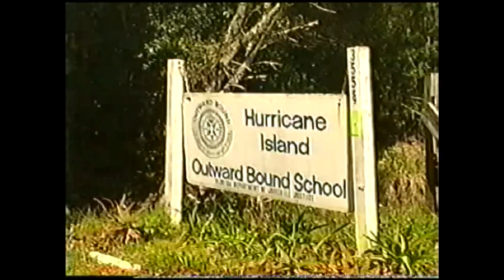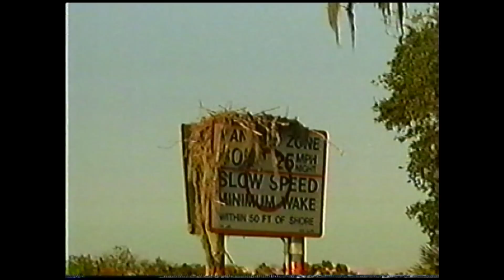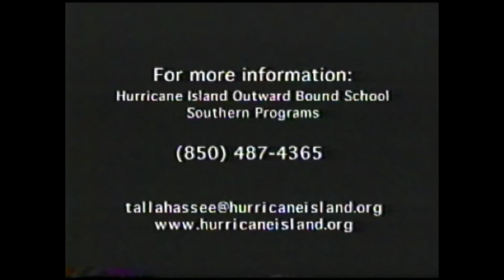Outward Bound 2002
The promo video for the Scottsmoore,FL-based FINS program division of the Outward Bound program, shot in spring 2002 during the course I was in fact on.  My name is Brandon Tobatto and I appear in the video quite a few times, in particular the 'solo' campsite interview.  If any of you who did this 21-day course with me all those years, whether you were a fellow student or one of our instructors, I would love to get back in contact with everyone.  Hit me up on facebook